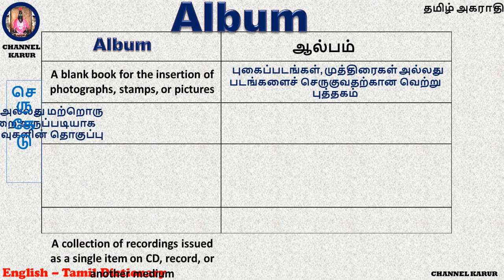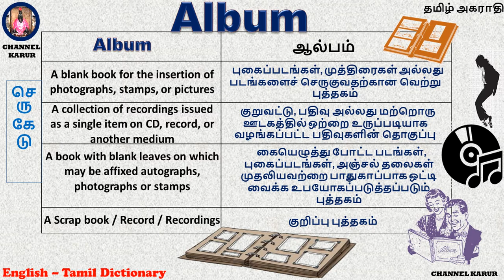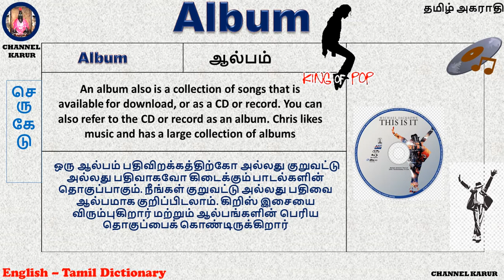Album Meaning in Tamil / CHANNEL KARUR